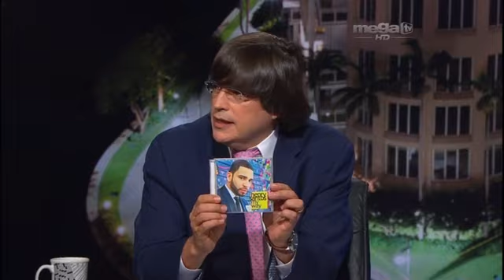Jaime Bayly entrevista al cantante Henry Santos.